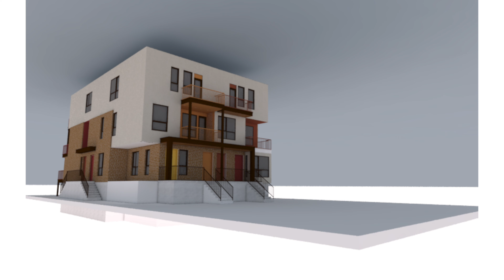14 Stevens Ave, Ottawa, ON